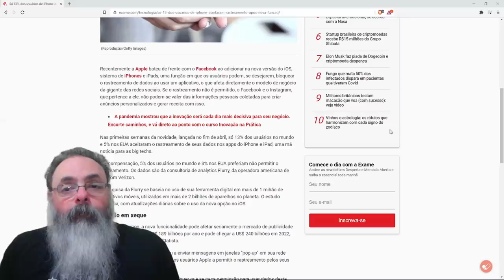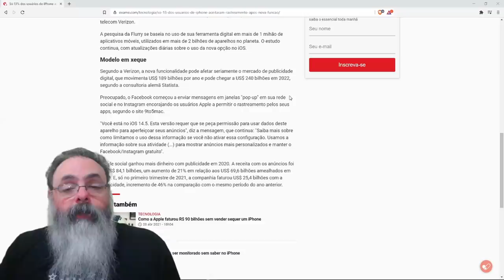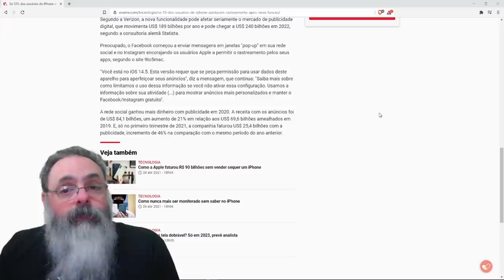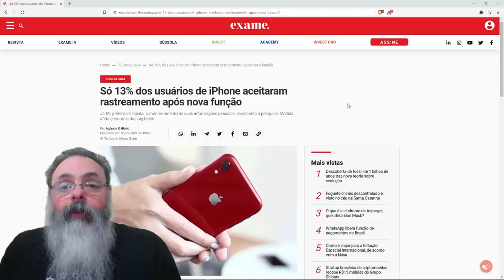Apenas 13% dos usuários de iPhone optam por permitir rastreamento